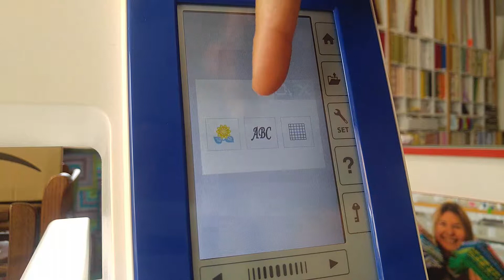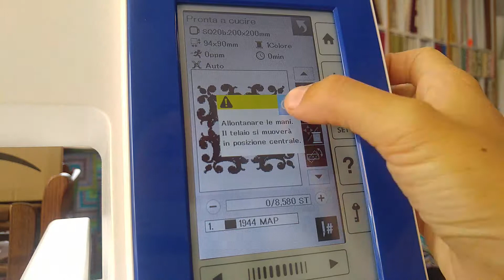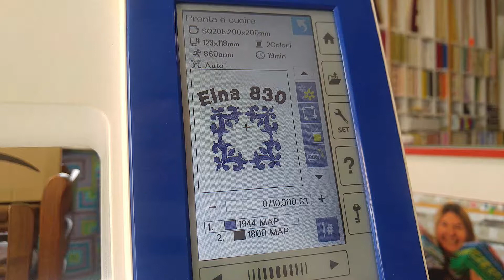Recensione completa macchina per ricamare Expressive Elna 830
Caratteristiche e funzionalità di Elna 830 macchina ricamatrice familiare con telaio 280x200